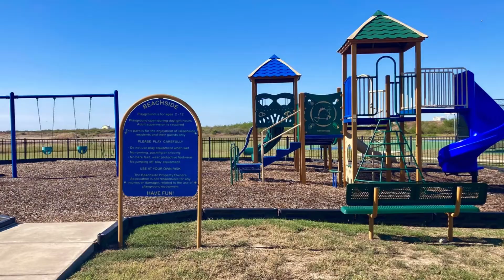Lot 175 Bay Point Drive, Palacios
Situated in a beautiful Gated neighborhood with Luxury Amenities, including underground utilities, concrete streets, community pool, clubhouse, tennis, basketball, playground, pavilion, piers, beach trails, and Incredible Fishing! Gorgeous water views living the relaxing Salt Life in Texas! Lot is located across the street from the shoreline and ready for your dream home!